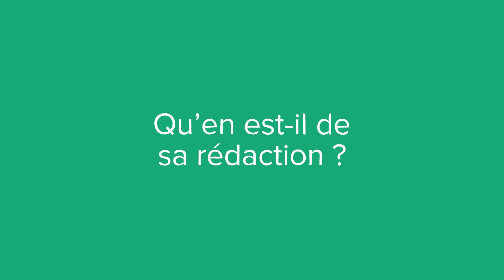Un pacte d'actionnaires, c'est quoi ? (définition, aide, lexique, tuto, explication)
Voici le sommaire de la vidéo :

Qu’est-ce qu’un pacte d’actionnaires ?

Qu’en est-il de sa rédaction ?

A quoi sert son contenu ?

Quelles en sont les clauses relatives ?

Sujet : Julien Dupé
Rédaction : Marion Beaudenon
Présentation : Mikael Buxton
Voix off : Chloée Bernos
Design : Gaëtan Lebaron
Réalisation : Florent Lahousse
Composition sonore : Grégoire Levillain